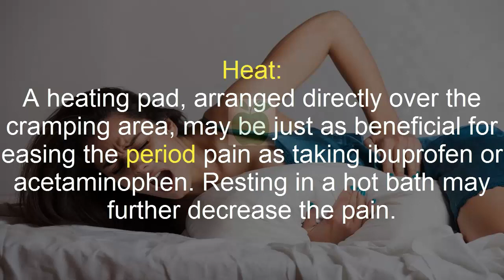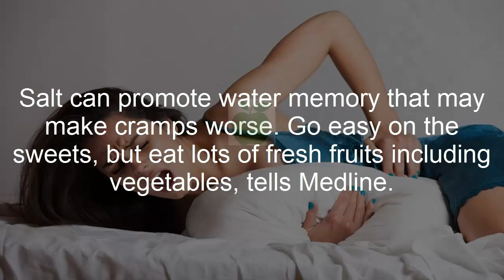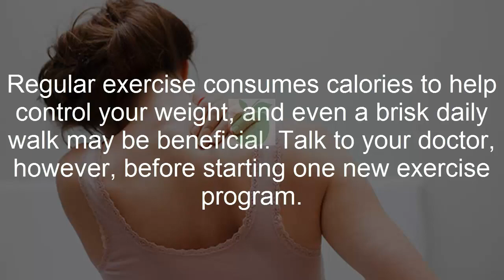Home Remedy for Menstrual Cramps| Instant Relief From Periods Pain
Painful periods can have you home from school or work and can prevent your daily activities. For some females, cramping starts in the lower abdomen, under the stomach area, a day or two before their menstrual period starts, and it continues for the first couple or three days of the period. If yourself experience severe pain and cramping during your days, see a doctor to rule out an underlying disease. For mild to moderate pain, Medline Plus, each division of the National Institutes of Health, suggests some home remedies that might offer relief.

Heat:
A heating pad, arranged directly over the cramping area, may be just as beneficial for easing the period pain as taking ibuprofen or acetaminophen. Resting in a hot bath may further decrease the pain.

Sipping hot beverages, such as green teas or hot cocoa, may help, but Medline recommends against drinking regular coffee, which may make some cramps excellent.

Relaxation:
Stress and anxiety can make yourself tense your muscles, increasing the severity of period cramps. If you learn whereby to relax, you might experience lighter pain. Medline recommends learning to meditate or taking a yoga class to teach your body to relax on the queue. Practicing deep-breathing exercises force further help.

Help your abdominal tissues relax by giving yourself a massage completely over your lower abdomen with your fingertips while lying on your back.

Diet:
Skip large meals that leave yourself feeling stuffed and opt instead for frequent light meals. Include whole grain bread and cereal products, but leave the salt shaker alone. Salt can promote water memory that may make cramps worse. Go easy on the sweets, but eat lots of fresh fruits including vegetables, tells Medline.

Supplements:
Ask your doctor regarding adding supplements to your diet if you suffer from premenstrual symptoms (PMS). Potentially beneficial supplements add calcium, magnesium plus vitamin B6.

Get Moving:
Losing weight, if you're overweight, might reduce the pain of menstrual cramps. Regular exercise consumes calories to help control your weight, and even a brisk daily walk may be beneficial. Talk to your doctor, however, before starting one new exercise program.